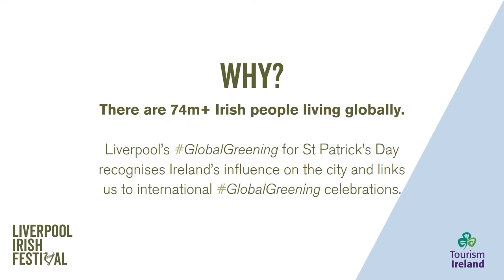GlobalGreening 2019 - Liverpool (LIF2019)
GlobalGreening 2019 is an international campaign being run by Tourism Ireland. This film identifies LIF2019 sites in Liverpool that will go green for#GlobalGreening 2019, in honour of St Patick's Day, marking the infuence of Ireland in the city.

/LivIrishFest
/MandSBankArena
/CampanileUK
/itsliverpool
/Merseytravel
/Olivelpl
/oneillsliv
/The_Palmhouse
/StGeorgesHall
/stjohnsbeacon
/stlukesconservationtrust
/townhalllpool
/UniversityofLiverpool